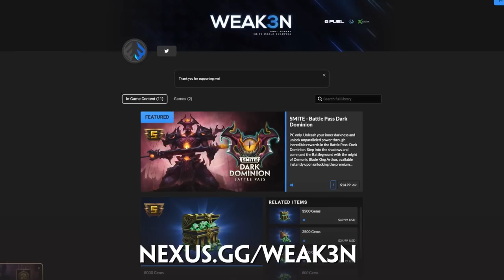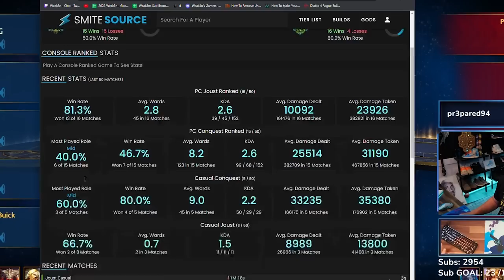AFTER HIS ELO HELL MATCH HE KEPT TALKING OVER ME AND MAKING EXCUSES...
Keyboard: K70 Pro Wireless Mini
Mouse: Sabre Pro
Headset: Virtuoso XT